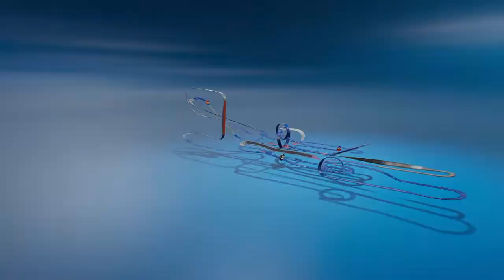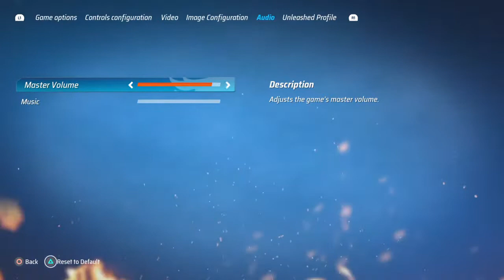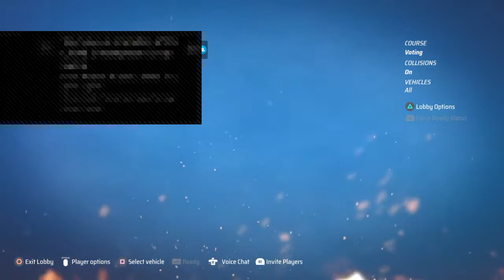Hotwheels with the broski